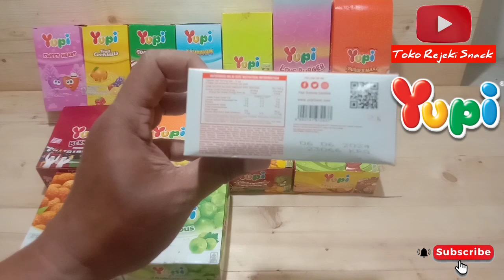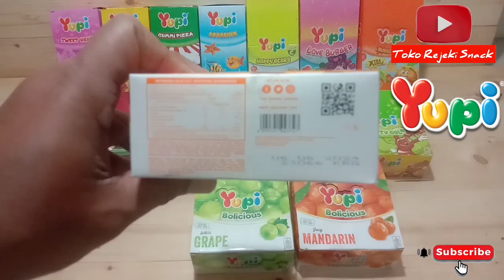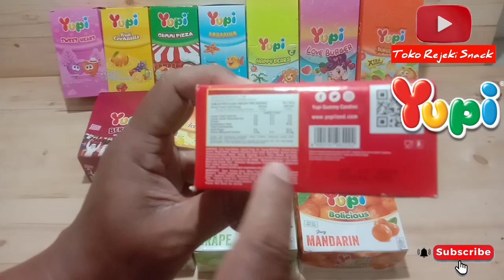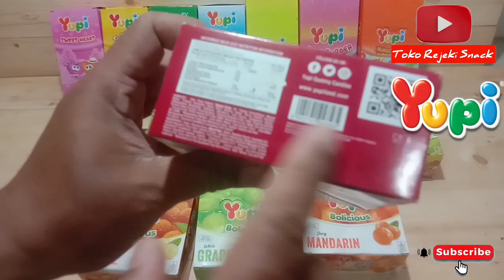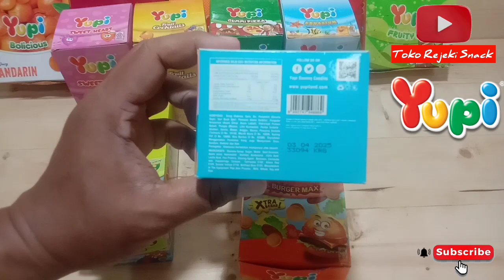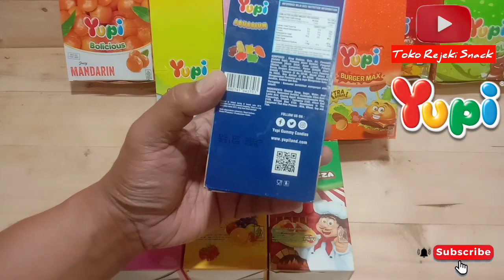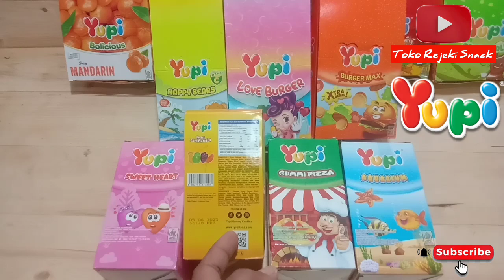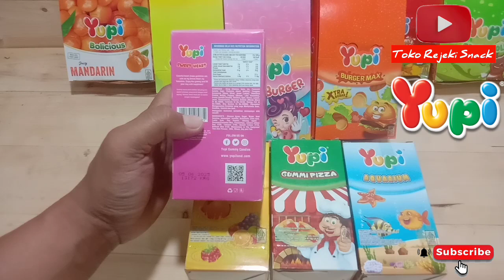Review & Unboxing Permen Yupi di Toko Rejeki Snack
Pada hari ini Sabtu (16/10/2023), Toko Rejeki Snack menerima kiriman barang berupa Produk Yupi kemasan Box yang dikirimkan oleh PT Mitra Sejati Distribusi Tuban.

Perusahaan distributor Produk Yupi tersebut mengirimkan 14 varian Yupi kemasan box ke Toko Rejeki Snack.

Adapun Produk Yupi yang dikirim ke Toko Rejeki Snack, antara lain:

(1) Yupi Bolicious Juicy Mandarin
(2) Yupi Bolicious White Grape
(3) Yupi Bolicious Sweet Lychee
(4) Yupi Fruity Cola
(5) Yupi Wotaaa-Melon
(6) Yupi Ice Cream Cone
(7) Yupi BerriBonz Soccer Mania
(8) Yupi Burger Max Xtra Besar !
(9) Yupi Love Burger
(10) Yupi Happy Bears
(11) Yupi Aquarium
(12) Yupi Gummi Pizza
(13) Yupi Fuits Cocktails
(14) Yupi Sweet Heart

Semua Produk Yupi tersebut di atas harganya Rp 11.000 per box, baik Yupi eceran Rp 500 atau eceran Rp 1.000 per bungkus.